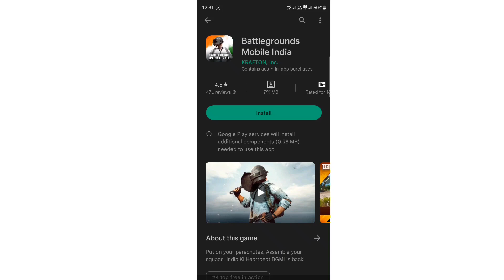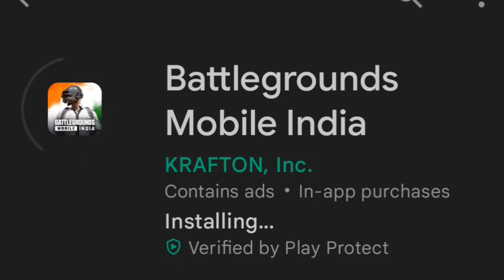PUBG MOBILE INDIA LAUNCH/New PUBG IS HERENEW.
Namaskaar Dosto, is video mein maine aapse baat ki
hai PUBG Mobile ke India ban aur iske comeback ke
baare mein jaha pe PUBG Corporation ne abhi kuch
videos post ki thi India mein PUBG Mobile India ke
aunch ko leke, halanki baad mein inhe private kiya
gaya. Mujhe umeed hai ki aapko PUBG Comeback ke
baare mein yeh video pasand aayegi mja ayega